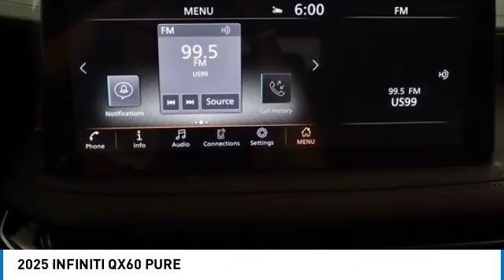2025 INFINITI QX60 I25007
2025 INFINITI QX60 PURE

Mineral Black 2025 INFINITI QX60 PURE AWD 9-Speed Automatic 2.0L I4 Turbocharged DOHC 16V LEV3-ULEV50 268hpbrbrbrOur Family, serving your Family the ultimate automotive experience. We are conveniently located at 1075 W Golf Road in Hoffman Estates, IL. You can also reach INFINITI of Hoffman Estates any time by filling out our contact form or calling us. The entire staff at INFINITI of Hoffman Estates looks forward to serving you! Online price does not include sales tax, title, doc, or registration. Please call for availability. The vehicle may show on the website and not be in stock .